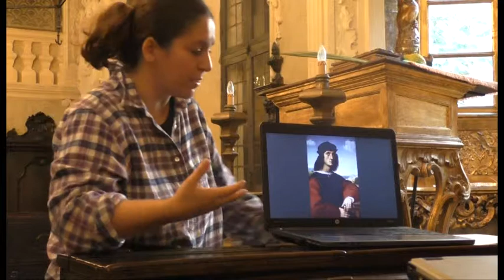Д.Харман Любовь, брак и семья в искусстве Возрождения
12-19 октября 2014 г. состоялась экскурсионная школа Центра Сэфер в Италии "Евреи и Ренессанс". Представляем вашему вниманию лекцию искусствоведа Дильшат Харман "Любовь, брак и семья в искусстве Возрождения".